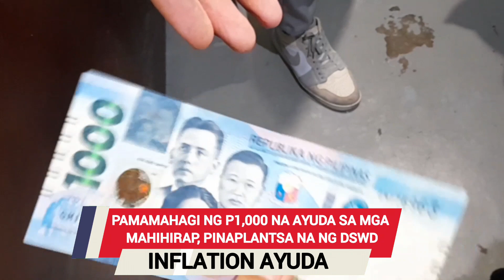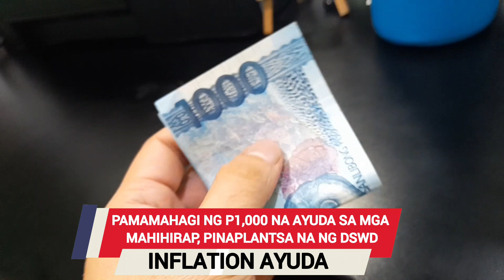GOOD NEWS: 1,000 pesos na inflation ayuda para sa mga mahihirap, pinaplantsa na ng DSWD